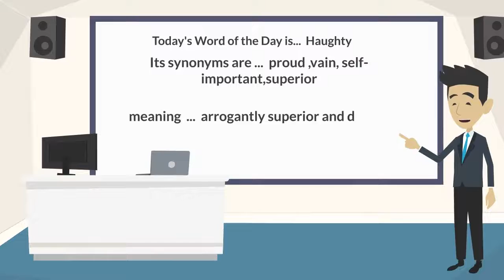word of the day today | word of the day english | word of the day in english